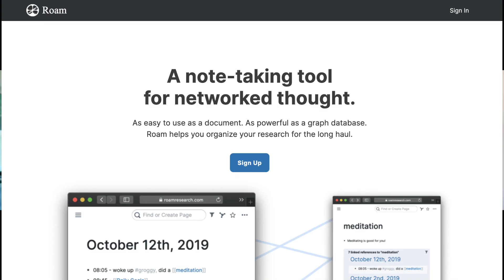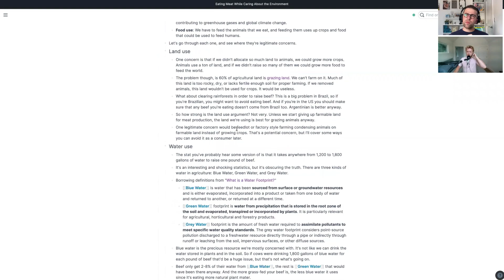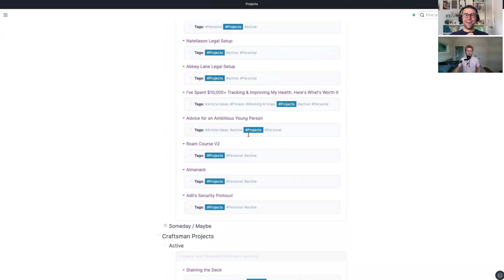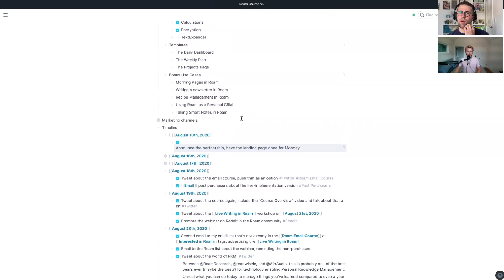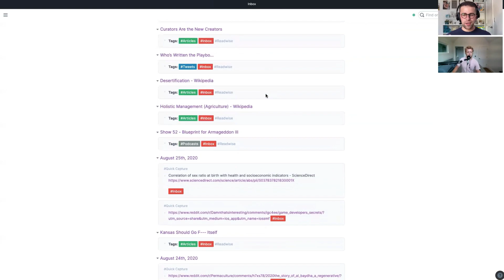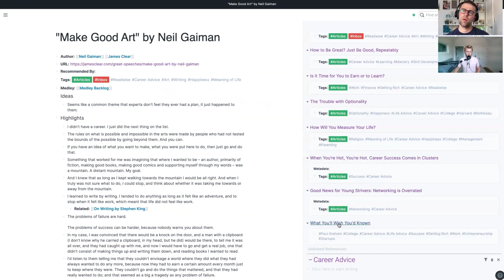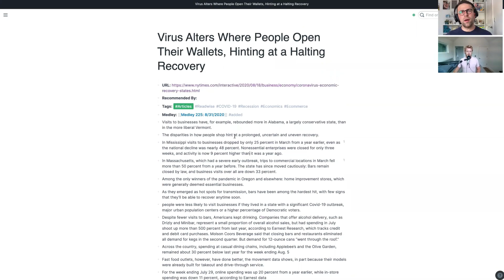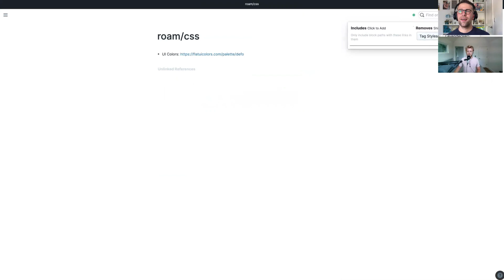How Nat Eliason Uses Roam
Find the best productivity tools with our Nat Eliason is well-known as a Roam expert and avid marketing professional with a passion for keeping himself healthy, well-informed and organised. Today, we explore how he organizes and uses his Roam Research account and a little more about how he plans his week ahead in Roam.

⛳ OUR GOAL

💸 MAKING MONEY